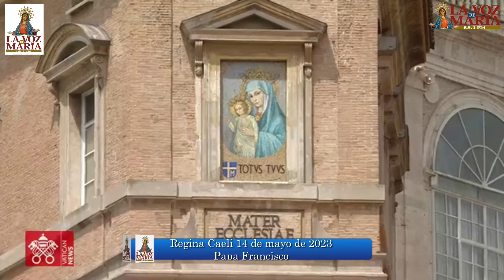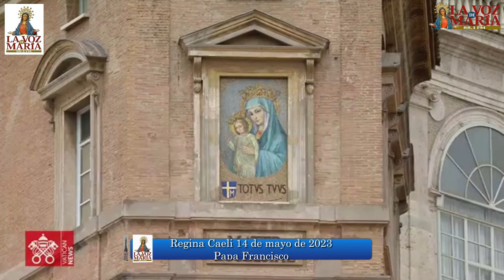✝️Santa Misa y Regina Caeli Domingo VI Semana de Pascua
📡Transmisión
 Desde El Santuario Arquidiocesano La Merced de Portoviejo
🕖Hora: 12h00

La Voz de María siempre junto a ti ❤️